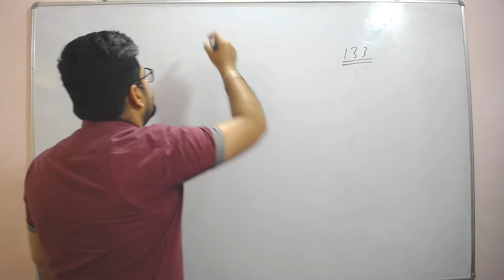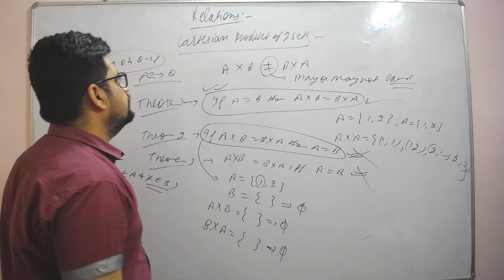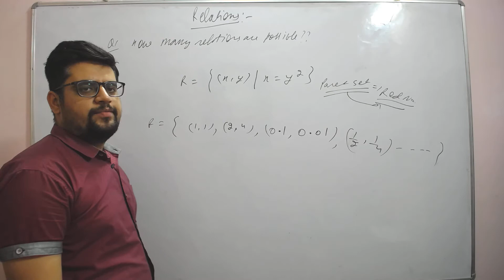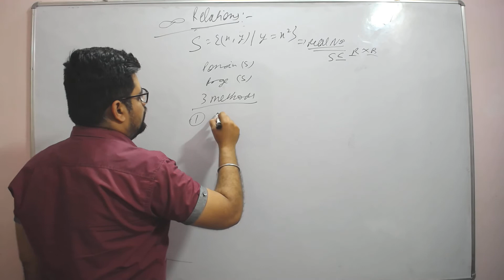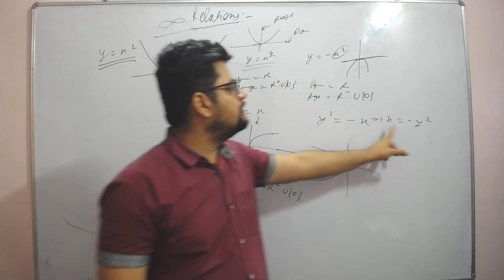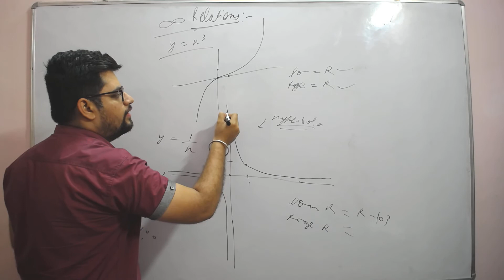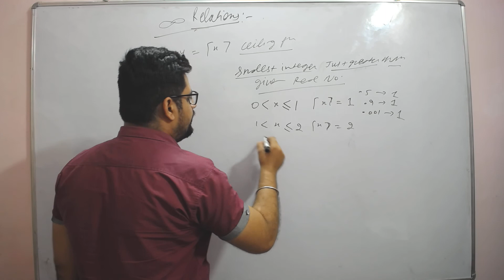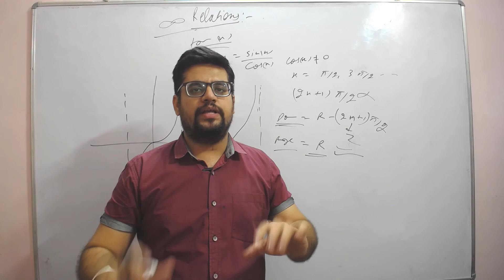134. introduction to relations (PART 1)